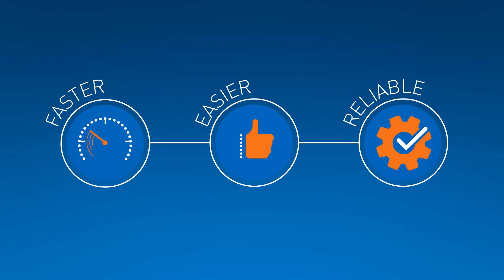Kainos Smart - The only automated testing product built exclusively for Workday